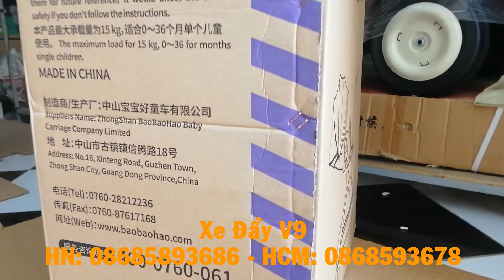HƯỚNG DẪN LẮP RÁP XE ĐẨY THÔNG MINH BAOBAOHAO V9 CÓ 3 TƯ THẾ NẰM NGỒI NGẢ tại SHOP HÀ NỘI VÀ TP HCM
Trụ sở tại Hà Nội: Số 69 ngõ 215 Định Công Thượng, Hoàng Mai, Hà Nội (ô tô đỗ cửa và quay đầu thoải mái).

Chi nhánh HCM: Số 3 lô A3 cư xá TDTT Nguyễn Văn Phú, P5, Q11, HCM (Gần chợ Hoa Tươi Đầm Sen)